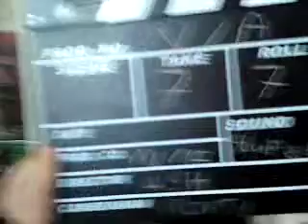i am harder than you , by ash